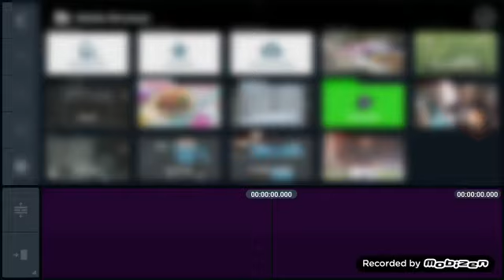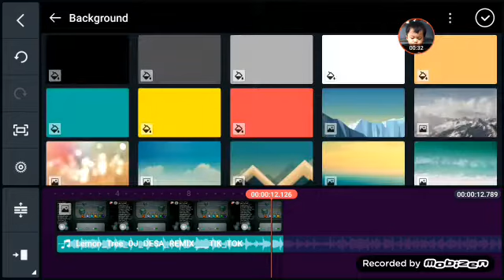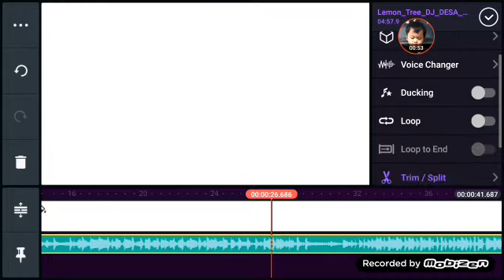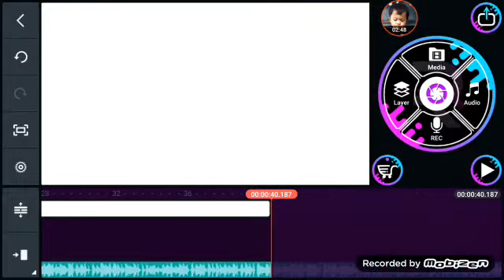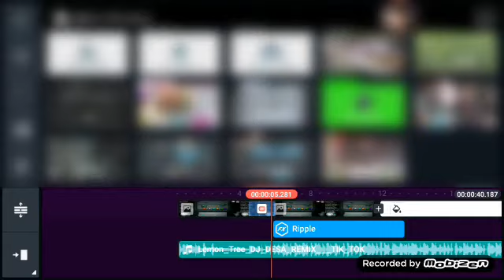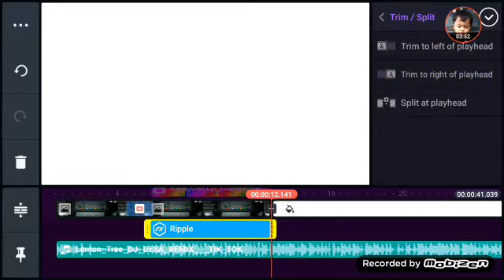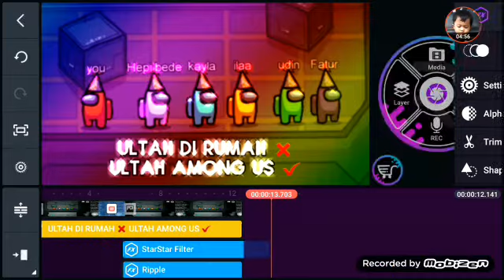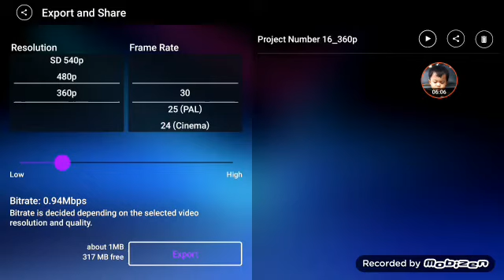CARA MEMBUAT CCP GELOMBANG RAINBOW | kinemastertutorial tutorial among us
helo gaes. kali ini aku buat kinemastertutorial lagi nieh...moga2 kalian sabar akan semua blurnya ya...dan semoga kalian paham dengan tutorial kuh

Nah looooo!!! siapa yang beluam subrek lek en komen nih...makanya subrek lek en komen dulue sebelum nonton ya gaes. agar kalian bisa mendapatkan notifikasi jika aku mengupload video baru lagi ya. ohke??

SUBREK LEK EN KOMEN

INGAT?

LAKUKAN HAL DIATAS BARU DOWNLOAD LINKNYA CUK...

NIH LINKNYA.

KALO BELUM SUBREK LEK EN KOMEN ENTAR HIDUNGNYA PANJANG LOH KEK PINOKIO...🤣🤣

SUBREK LEK EN KOMEN KALIAN MEMBUAT KAMI MAKIN SEMANGAT UPLOAD VIDEO BARU LOHKKKKK. TINGKATKAN CHANNEL INI OHKE?

NIH LINK BAHAN2 NYA.

SUBREK LEK EN KOMEN JANGAN LUPA YAK ^w^

DAHLAH TU AJA GAES...DAH YA..BABAYYYYY